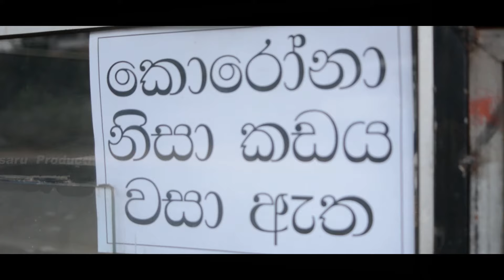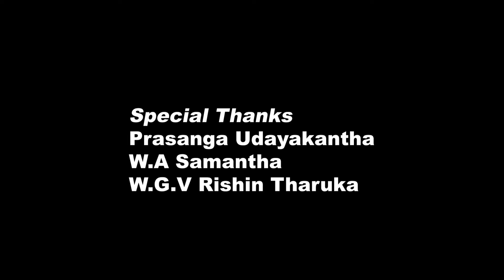a Dream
DRECTOR & SCRIPT - ANURA WICRMARATHNA
ART DIRECTOR -BANDARA PATABANDIGE
EDITOR &  CAMERA - SAMEERA SAMPATH HANDAPANAGALA
PRODUCER - ASHOKA PUSHPA KUMARI
MACK UP - SUSANTHA RAMASINGHA